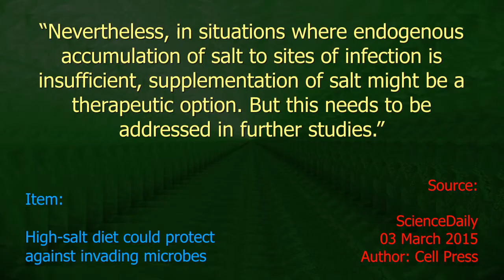Benefits of Salt - Ten Second Info